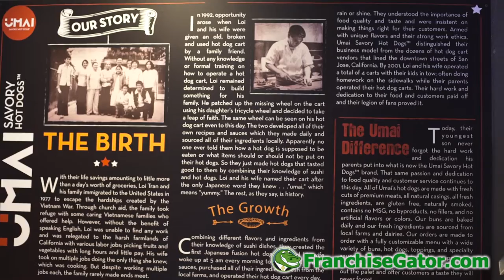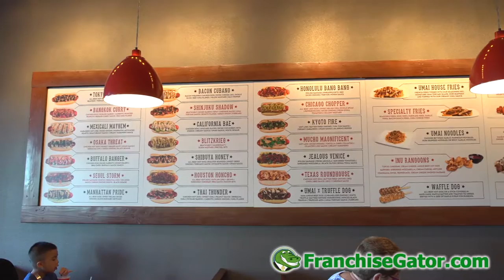Umai Savory Hot Dogs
Since 1992, when Loi Tran opened the first hot dog cart in San Jose, California, our goal has been to offer the best hot dogs from around the world, without compromise. At Umai Savory Hot Dogs™, we source only the best hot dogs, sausages, buns and ingredients. You can choose from over 27 of our signature flavors or create your own custom hot dog with all the toppings and sauces, any way you want - all made fresh to order.